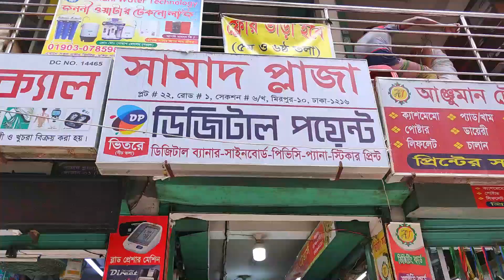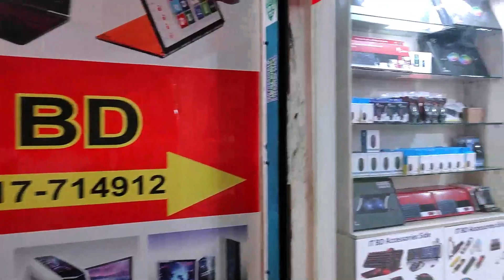Low Price Laptop Price In Bangladesh | Used Laptop Price In BD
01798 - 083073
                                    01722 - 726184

IT BD

❤❤❤ ধন্যবাদ ❤❤❤